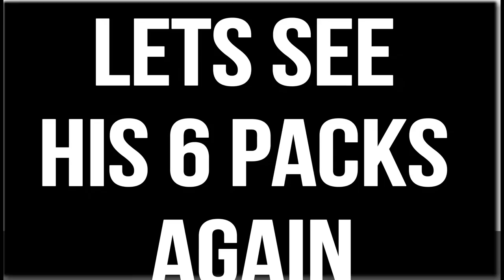Latihan Menyelam Di Kolam Renang - Vlog Surabaya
Ini adalah latihan menyelam di kolam renang yang kami lakukan untuk persiapan scuba diving yang bakal kita lakukan di laut bebas pada akhis bulan Juni ini. jadi intinya video itu adalah video vlog asli surabaya tentang latihan menyelam kita di kolam renang.

Menyelam di kolam renang basicnya tidak susah kalau kita sudah bisa ada basic berenang , ngapung / ngambang . tapi perlu diingat latihan menyelam megunakan alat ( scuba diving ) ini perlu teknik teknik yang harus kita kuasai.

(Teknik-teknik secara umum untuk menyelam di kolam renang/ laut adalah ) :

Masking : membersihkan kaca mata di kedalaman kolam renang jika buram , cara masking dalam menyelam adalah menghembuskan nafas melalui hidung dengan membuka sedikit bagian google )

Equalizing : Menghembuskan udara untuk menekan gendang telingaa sehingga tekanan kuping berkurang ( pada saat proses menyelam di kolam renang / laut )

Breathing : pernafasan yang cukup berbeda dengan menggunakan mulut sehingga perlu pembiasaan untuk bernafas melalui mulut

Mengetahui kegunaan masing" alat : pengukur kedalaman kolam renang / laut , ketersediaan Oksigen , melampungkan pelampung / mengkempeskan pelampung , melepas pemberat , komunikasi dasar bawah air dan mental yang tenang.

Tips menyelam untuk kalian yang ingin belajar menyelam :
-Harus lakukan latihan fisik sebelum bener-bener menyelam di kolam renang/laut.
-Cari guru / instruktur menyelam yang berpengalaman
-Menyelam membutuhkan kesabaran dalam prosesnya karena resiko menyelam sangat tinggi kalau tidak dilakukan dengan benar ( makanya kita lakukan menyelam di kolam renang dulu sebelum ke laut hehehehe... )
-ajak teman dekatmu ( jangan di paksa ) untuk ikut menyelam ini jadi kalian lebih menikmati suasana menyelam.
-yang terakhir jangan lupa untuk bikin vlog menyelam di kolam renang juga seperti ini jadi kami vlog surabaya bisa melihat hasil karya  kalian .

Dan kalau kalian sudah mendapatkan cara untuk menyelam dengan baik maka kalian sudah bisa menyelam di laut terdalam
atau kolam renang terdalam di dunia . hehehehe

Selam atau menyelam artinya bertahan di bawah air. Dalam pengertian cabang olahraga, selam dapat dikategorikan sebagai berikut:

-menyelam tanpa alat bantu pernapasan, misalnya snorkeling dan selam bebas
-menyelam dengan alat bantu pernapasan, misalnya selam scuba dan surface supplied diving